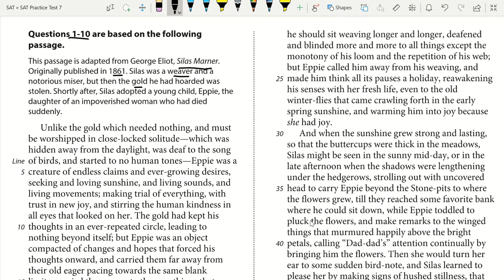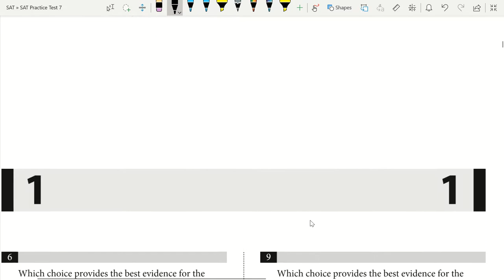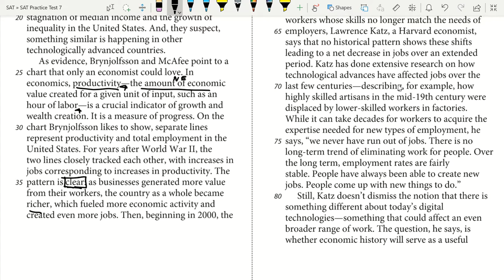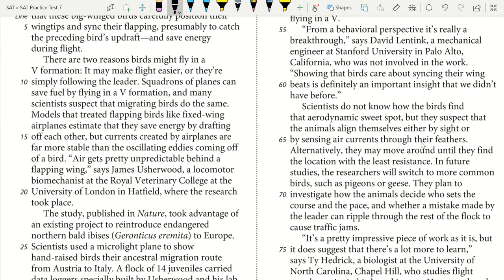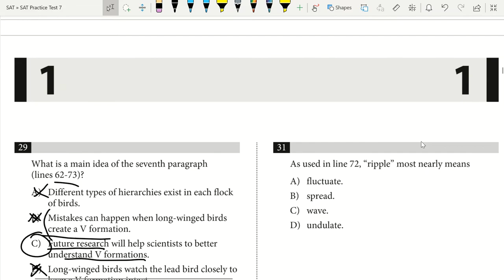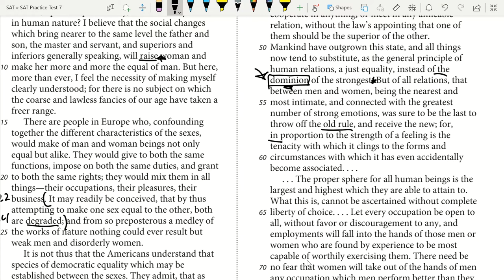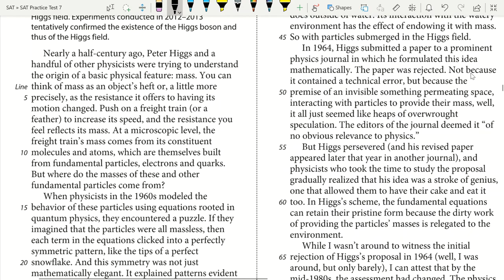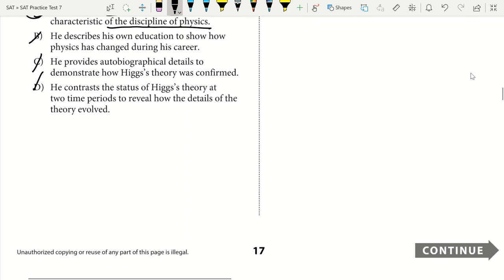SAT Practice Test 7-Reading Section Answer Explanations w/ Tips and Tricks For The Reading Section!!